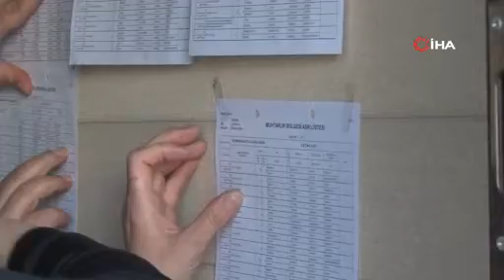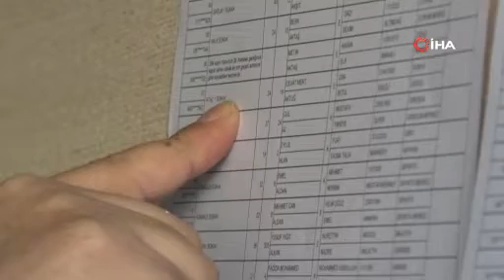Seçmen listeleri Türkiye genelinde askıda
Yüksek Seçim Kurulu’nun (YSK), 14 Mayıs’ta yapılacak Cumhurbaşkanı Seçimi ve 28. Dönem Milletvekili Genel Seçimi’ne ilişkin takvimine göre, seçmen listeleri muhtarlıklarda askıya çıkarıldı.

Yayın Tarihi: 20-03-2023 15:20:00